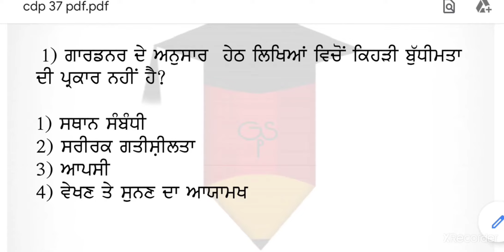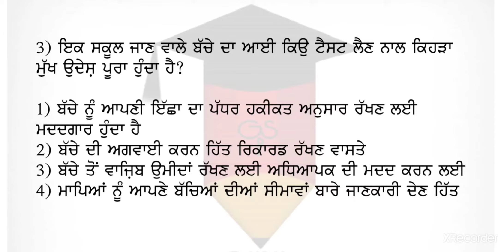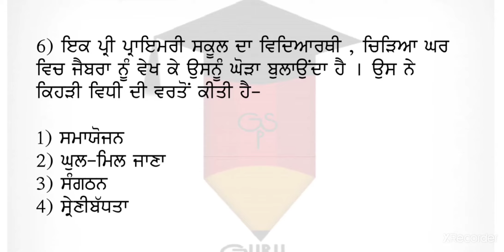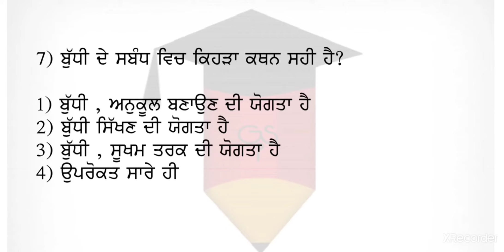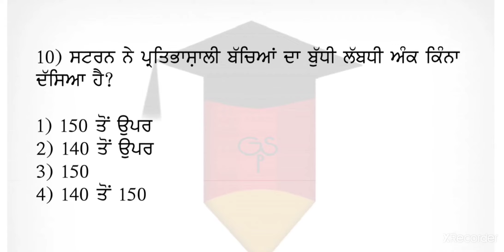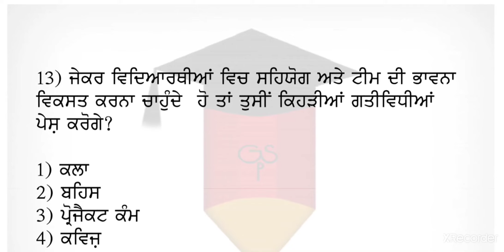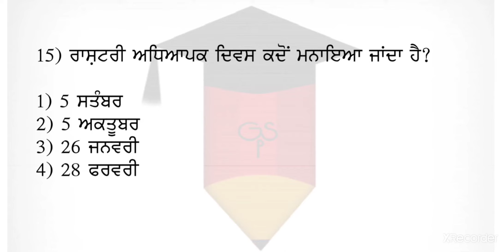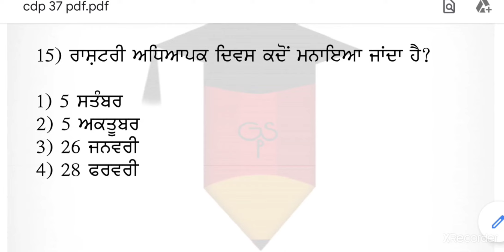Set-35/CDP/ਬਾਲ ਵਿਕਾਸ/ਆਂਗਣਵਾੜੀ ਸੁਪਰਵਾਈਜਰ 112/NTT 8393/Pstet/ Child development MCQ/C tet/Htet/Piaget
CDP/ਬਾਲ ਵਿਕਾਸ/ਆਂਗਣਵਾੜੀ ਸੁਪਰਵਾਈਜਰ 112/NTT 8393/Pstet/ Child development MCQ/C tet/Htet/Piaget/Set-34/CDP/ਬਾਲ ਵਿਕਾਸ/ਆਂਗਣਵਾੜੀ ਸੁਪਰਵਾਈਜਰ 112/NTT 8393/Pstet/ Child development MCQ/C tet/Htet/Piaget/Child development MCQ IN PUNJABI/Cdp/ਬਾਲ ਵਿਕਾਸ/ਆਂਗਣਵਾੜੀ ਸੁਪਰਵਾਈਜਰ/NTT/Pstet/ Child development MCQ/CDP ,NTT 8393 60 ਨੰ ਭਾਗ ਦੇ ਮਹੱਤਵਪੂਰਨ Mcq, Pstet, Child development,  Cdp mcq,CDP ,NTT 8393 60 ਨੰ ਭਾਗ ਦੇ ਮਹੱਤਵਪੂਰਨ Mcq, Pstet, Child development,  Cdp mcq,NTT exam. Preparation, NTT exam preparation 2021, ntt exam.preparation in punjabi, ntt exam preparation in hindhi, ntt exam preparation saaval classes petran, punjab ntt posts recruitmentpunjab, all updates for ntt, All updates all exam punjab, Ntt syllabus 2021, Gk tiaari all exam. Cdp child development, Punjabi exam, Sst preparation, Reasoning preparation all exam, Join guru study point,Saaval classes, Tet buzar, All child development mcq, Jean piaget, Broonar, Grouth and development, Pstet punjab, Ctet mcq, Htet hariana, Kohalr, Arastu psycholosice, Fist psychology lab, Villium wunt, All cdp mcq in punjabi, Rk study, Study 91,Race accendmy/Pstet pereparation cdp mcq/Ctet perepration/Htet perepratio mcq/Child development perepration/Child development MCQ MIX/Cgild development in hindi/CDP MOCK TEST/Child development mock test/ Tet buzar cdp mcq/Tet buzar jean peaget/Kohlburg/ Ruso/Kindergarten/Maria monentsory/ Alfred bint/All cdp prepration/ Guru Study Point all subject prepration/